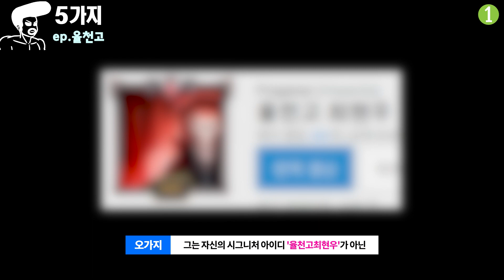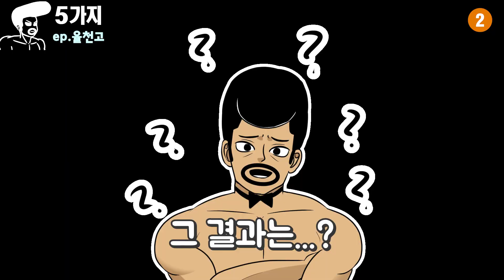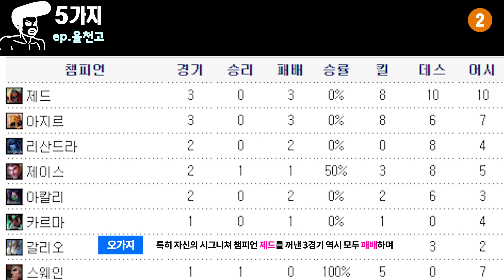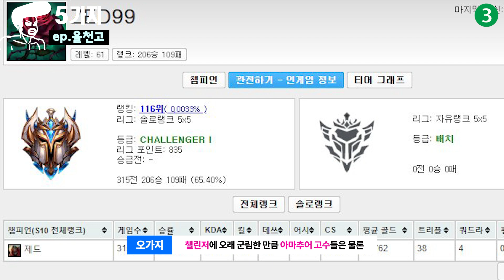세계 제드 랭킹 1위 율천고최현우의 5가지 사실(feat.페이커,백크,김민교)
연예인, 스포츠스타, 유튜버, 비제이,기업 등등 다양한 주제로
우리가 몰랐던, 놀랄만한, 경악할, 좋아할
5가지에 대해 소개해드립니다!